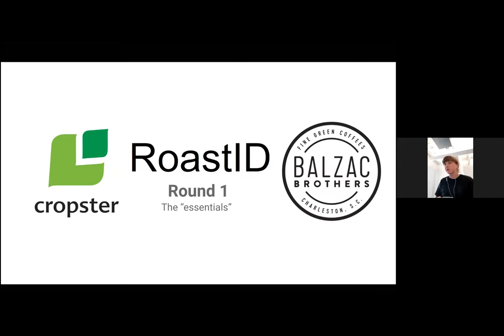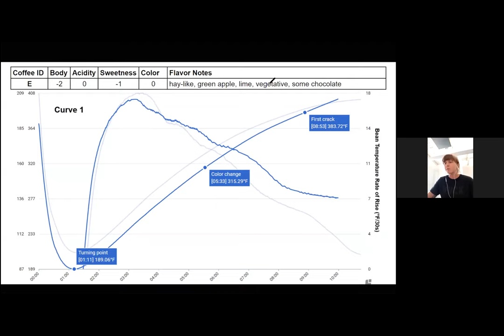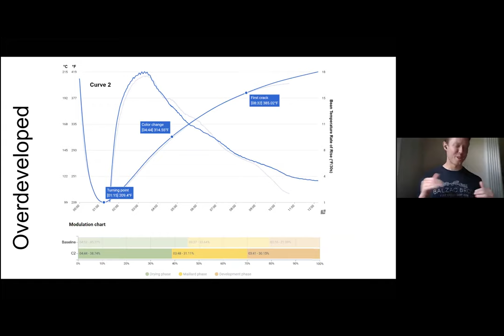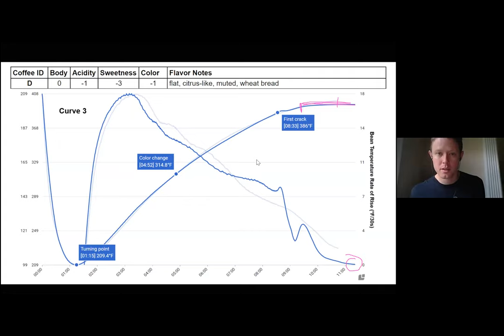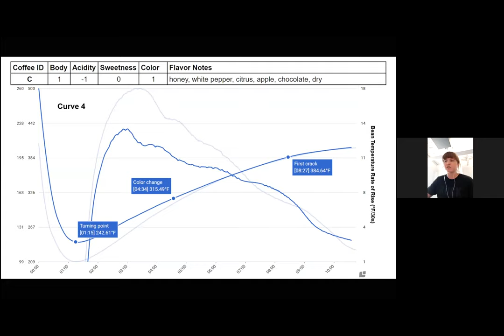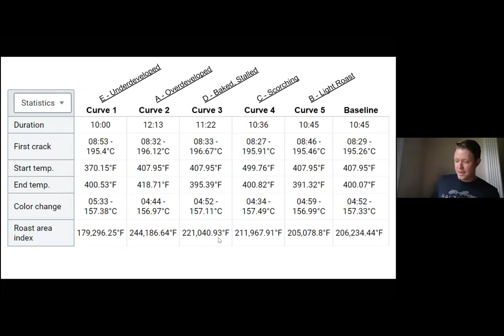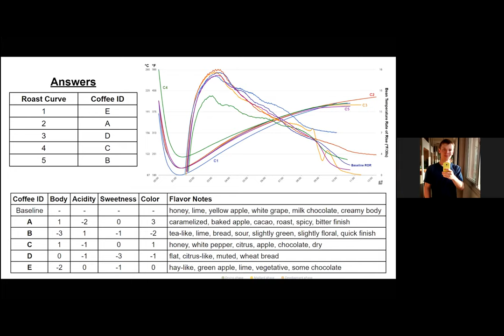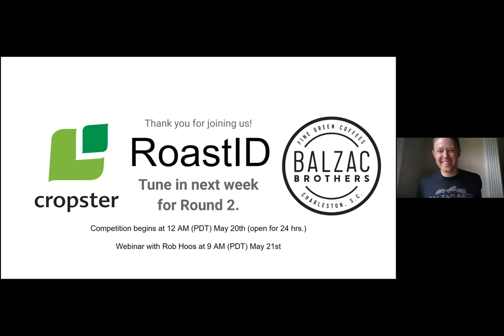RoastID Round 1 Webinar - Roast Defects & The Essentials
In this webinar, we discussed the core variables and events involved in the coffee roasting process (such as charge and drop temperatures, fuel flow, roast color, turning point, first and second crack, etc.) and the common roast defects seen in the industry. These roast “defects” include but are not limited to: tipping and scorching, under/over-development, under-roasted coffee, baked and/or stalled coffee. We touched on how when all these come about in the roasting process, what they look like on the roast curve, and how they influence the coffee cup quality.

Roasting Experts:
Anne Cooper, Roasting Consultant at Equilibrium Master Roasters
Shelby Williamson, 2019 US Roasters Champion, and Head Roaster at Huckleberry Roasters

00:05:50 Background on cupping form used
00:06:50 Curve 1 - Underdevoloped
00:18:21 Curve 2 - Overdeveloped
00:22:17 Curve 3 - Baked, Stalled
00:27:17 Curve 4 - Scorching
00:35:49 Curve 5 - Under-roasted (Light)
00:42:15 Answers slide
00:42:26 Explanation of data table provided in quiz
00:45:00 Q & A

About Cropster:
We live in the mountains and write software that helps people make better coffee.